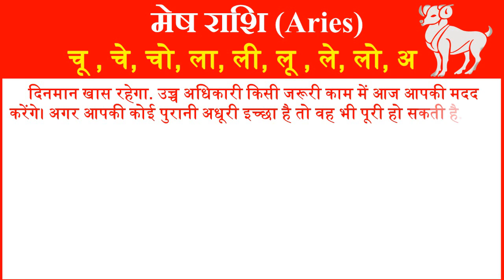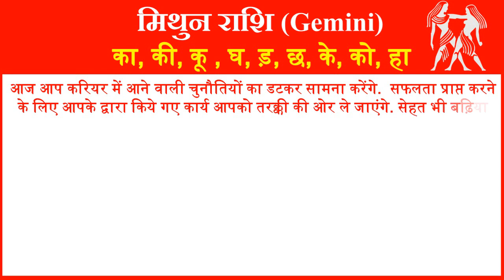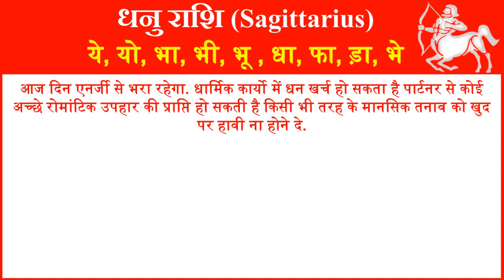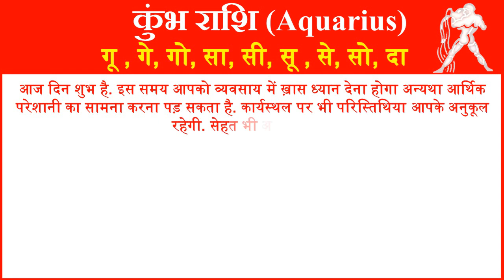Aaj ka Rashifal in Hindi Today Horoscope Daily | Rashifal Horoscope 2021 | राशिफल 16 फ़रवरी 2021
आज हम आपको 16 फ़रवरी 2021 का राशिफल हिंदी में बताने जा रहे है यहां पर आप सभी 12 राशियों का दैनिक राशिफल जान सकते है. तो आईये जानते है सभी 12 राशियों के लिए 16 फ़रवरी 2021 आज का राशिफल (16 February ka Rashifal) कैसा रहेगा.